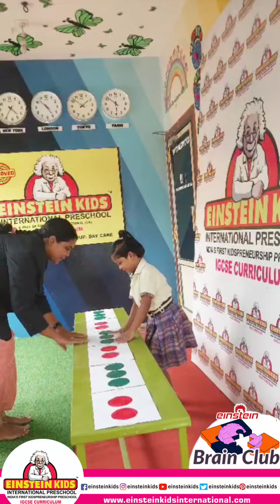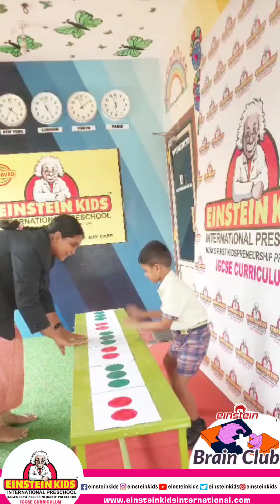WOWwednesday#Einstein kids brain club brain gym activity # junior/senior KG kids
Einstein kids international Preschool india's first AI integrated kindergarten school Einstein Kids International Preschool Coimbatore.
India's First Kidspreneurship Preschool | Top Preschools of India | Best Preschool in Coimbatore | Most Promising Kindergarten in Coimbatore